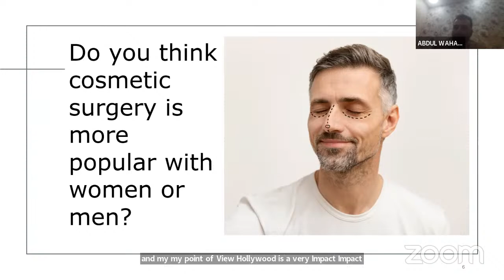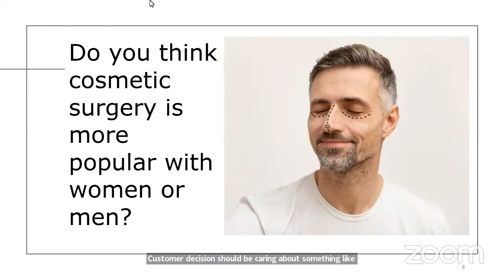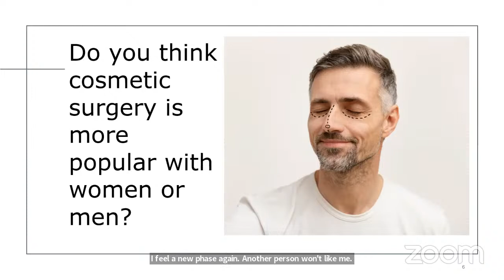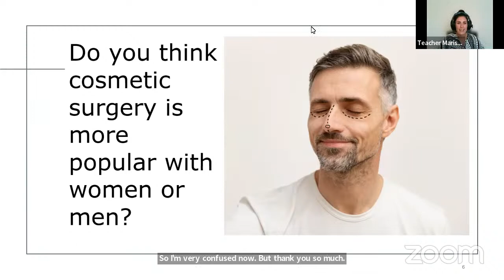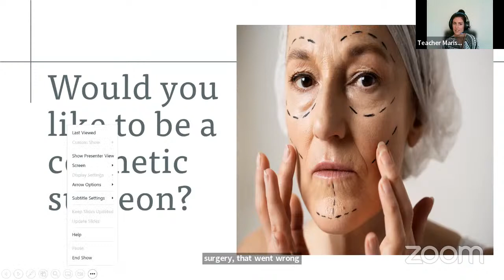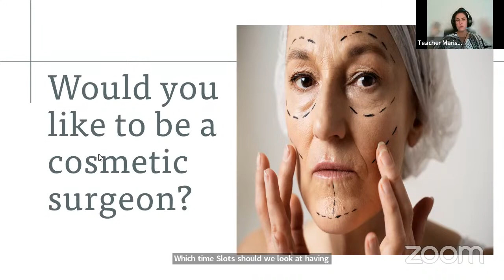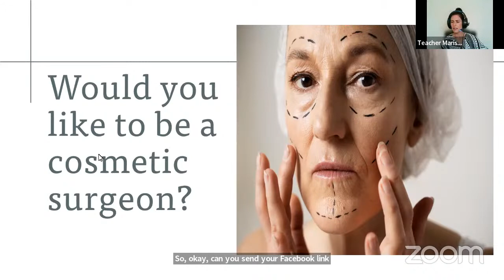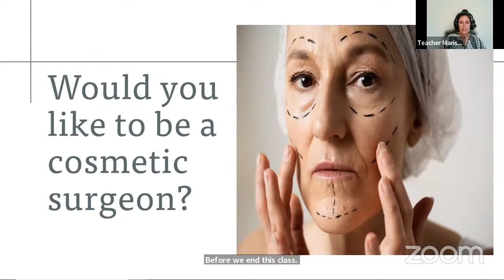Cosmetic Surgery | English Lesson | Mixed level | Teacher Mariska